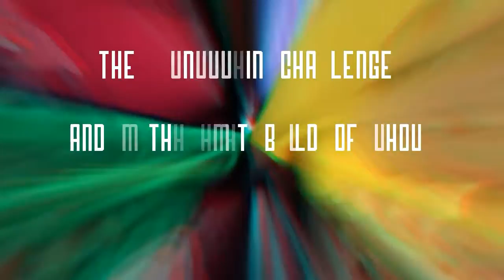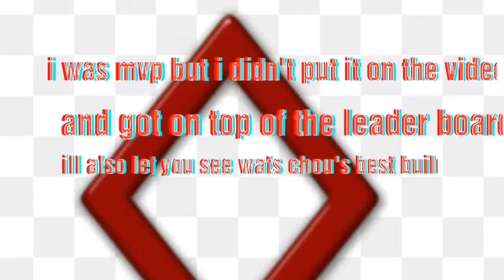Best build of chou and player beatdown read (descrption)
The build is at the end